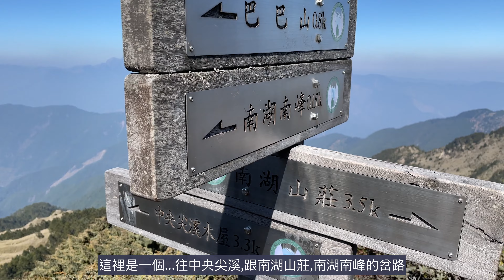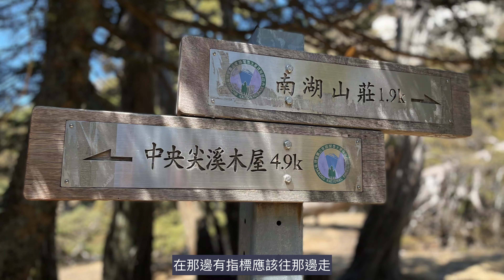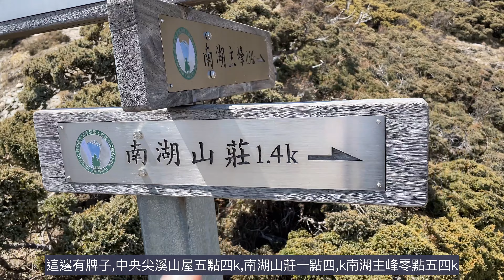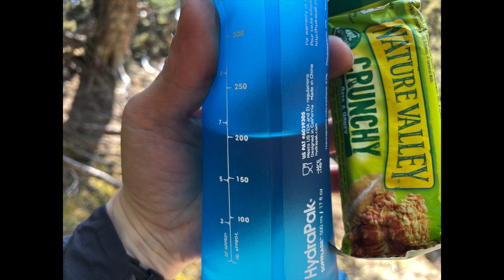南湖大山輕量化裝備5.3(end)/5：三天兩夜產生的垃圾有幾克？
如果垃圾很輕，體積很小，那麼被亂丟的情況可能就會改善，而上山產生的垃圾，大部分是飲食產生的。輕量化也許是試著去區分，我們帶上山的裝備和飲食：
是不是真的有那些需要？
還是感覺上好像需要？
還是因為別人有帶所以需要？
這些好像在日常生活中就可以練習，練習了解自己，練習了解生活本身。然後我們上山，面對比日常嚴苛的環境，希望更了解自己。希望能讀那一片一片的葉脈，重整生活的脈絡。